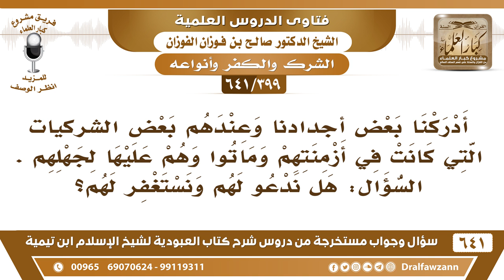[399 /641] أدركنا بعض أجدادنا وعندهم بعض الشركيات فماتوا عليها لجهلهم، فهل ندعو لهم؟ صالح الفوزان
[399 /641] السؤال: أدركنا بعض أجدادنا وعندهم بعض الشركيات التي كانت في أزمنتهم وماتوا وهم عليها لجهلهم . السؤال: هل ندعو لهم ونستغفر لهم؟
 الجواب: الذي يدعو غير الله لا تستغفر لهم، ولا تقل إنه جاهل، اتركه، مات على الشرك ولا تستغفر له، وكونه جاهل هذا الله أعلم به بينه وبين الله ما ندري، لكن نحن نعامله بما ظهر لنا، نطبّق عليه الحكم بحسب الظاهر لنا.
السيرة الذاتية :
للاشتراك في قناة الشيخ صالح الفوزان
أسئلة وأجوبة من شرح كتاب العبودية ( 641 ) مقطع

للاستفسار والإقتراحات والدعم
رئيس الفريق
لمشروع كبار العلماء